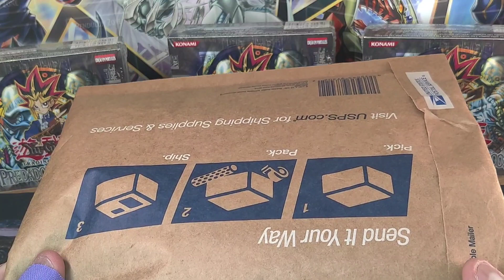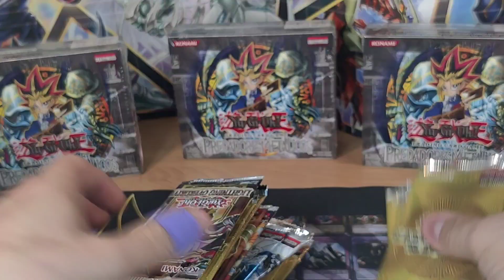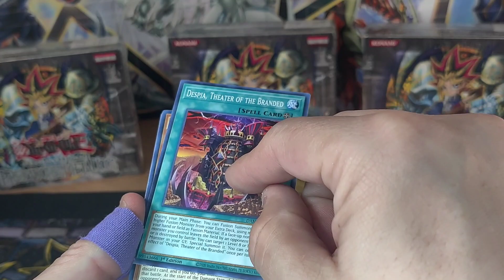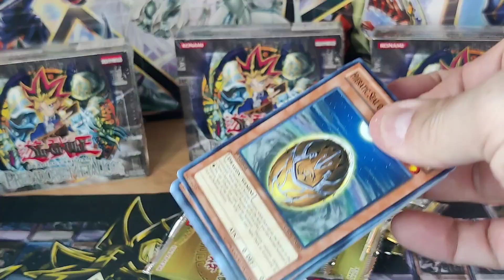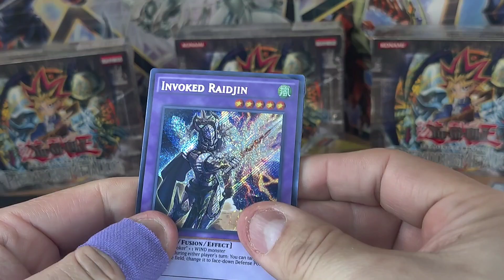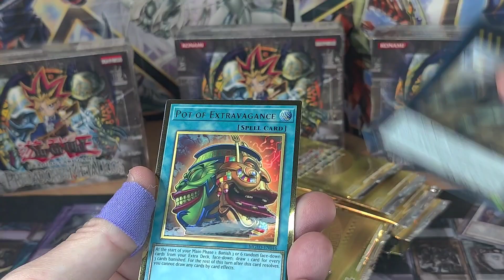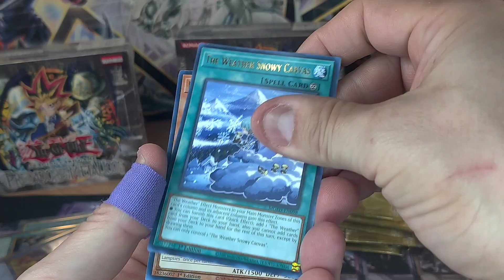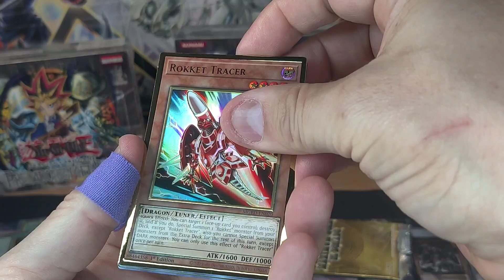Is This The Best YuGiOh Deal On eBay Ever!?!?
2) Like The Video
3) Comment your own experience on a Sweet deal?

Send me stuff to open for you and I'll send all the pulls back plus more!